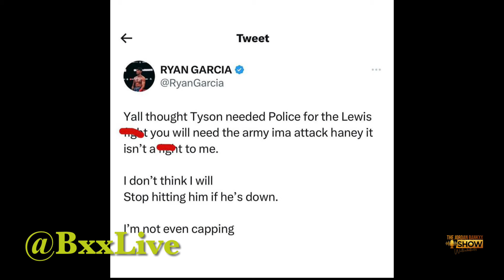Ep45 “It needs to be said”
The king of urban podcast